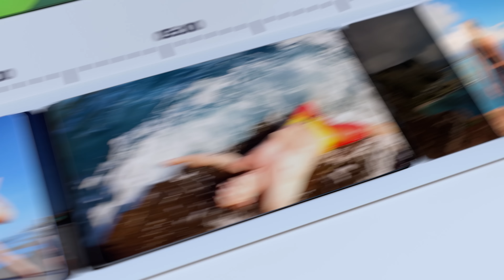Insta360 GO 3 紹介動画 | 多様な世界をそのサイズで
Insta360 GO 3 新登場 - 多様な世界をそのサイズで

Insta360 GO 3の小さなマグネット式ボディは、ハンズフリーでPOVやユニークなアングルを撮影できどこにでも取り付けられます。 2.2インチのフリップ式スクリーンを搭載し、プレビューと制御可能なパワフルな新型アクションポッドは、GO 3を最大170分間、楽しく撮影できるようパワーアップします！

✅ 親指サイズ&軽量
✅ 多機能アクションポッド
✅ AI駆動編集
✅ FlowState手ブレ補正 & 360度水平維持
✅ マグネット式マウント
✅ ハンズフリー POV撮影
✅ 2.7K動画
✅ 5m防水

音楽
Zayde Wølf
“Feel Good”